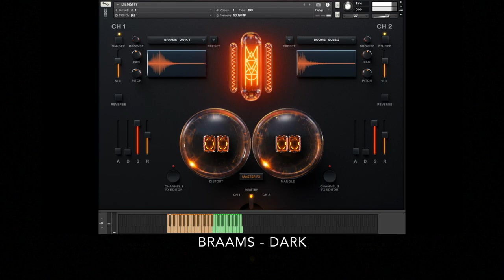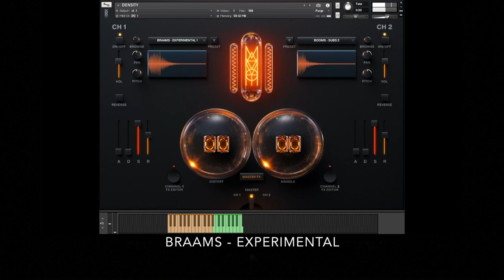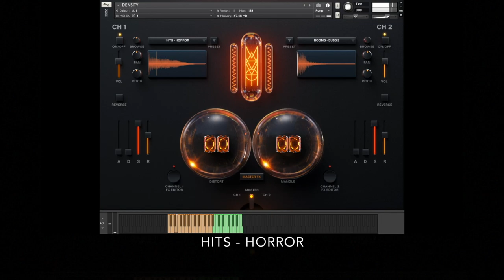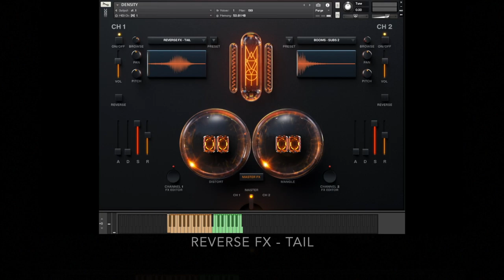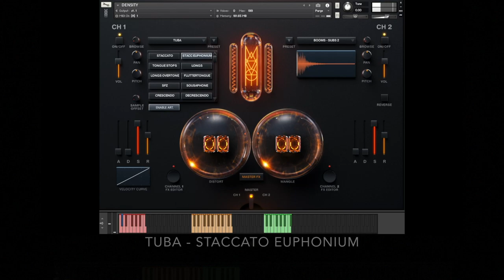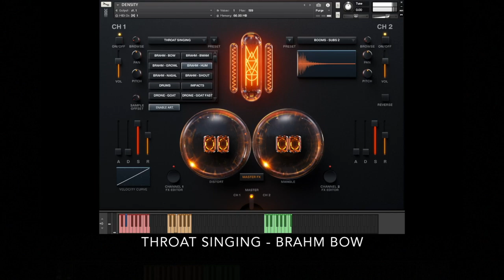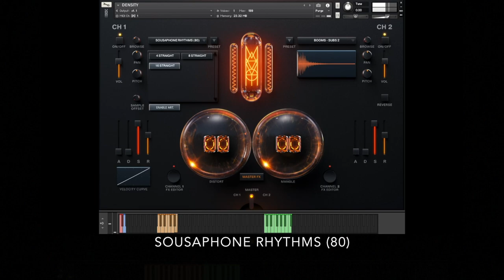DENSITY - Complete Preset Playthrough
This is the official preset playthrough to Mammoth Audio's first premium virtual instrument - DENSITY.

DENSITY is a brand new experimental virtual instrument from Mammoth Audio and was designed by composers who need a new generation of instrument. This unique approach has resulted in a stunning GUI design. Every sample and articulation is laid out for instant access. Creators can layer a playable instrument and a core engine sample at the same time.

One Shots:
0:05 - Booms - Subs
0:15 - Booms - Tonal Subs
0:23 - Braams - Dark
0:34 - Braams - Organic
0:45 - Braams - Aggressive
0:59 - Braams - Benders
1:15 - Braams - Experimental
1:26 - Braams - Braam Hits
1:37 - Braams - Braam Full Hit
1:47 - Downers
2:00 - Drones
2:15 - Hits - Organic
2:22 - Hits - Trailer
2:28 - Hits - Sci-Fi
2:34 - Hits - Horror
2:39 - Hits - Experimental
2:45 - Hits - Organic Attack
2:51 - Reverse FX - No Tail
2:55 - Reverse FX - Soft
3:01 - Reverse FX - Tail
3:08 - Reverse FX - Tonal
3:14 - Risers - Trailer
3:19 - Risers - Sci-Fi
3:29 - Stutters
3:40 - Hit Transitions
3:49 - Organic Transitions
3:57 - Metal Transitions
4:05 - H2O Transitions

Playables:
4:20 - Cello
4:36 - Tuba
4:55 - Throat Singer
5:21 - Clocks
5:27 - Throat Percussion
5:33 - Throat Mantras
5:41 - Cello Rhythms (80 BPM)
5:48 - Guitar Rhythms (80 BPM)
5:55 - Sousaphone Rhythms (80 BPM)